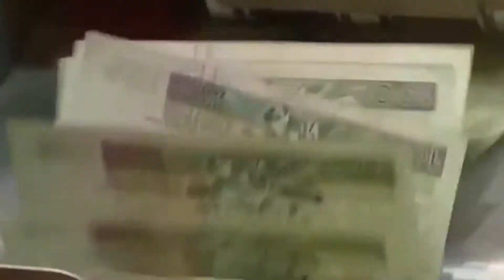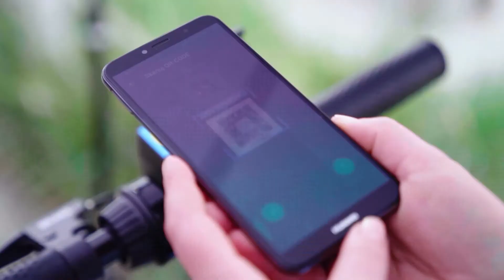Skrót informacji gospodarczych 03-11-2021 | Ekonomia Raport Flash